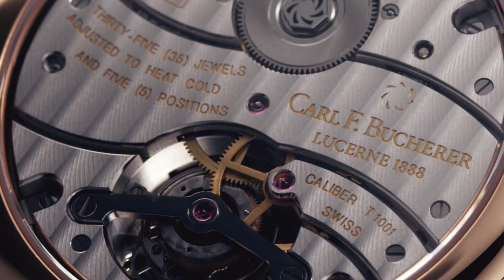Carl F. Bucherer Manero Tourbillon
With its complexity and its mechanical refinements, the Tourbillon is regarded as one of the greatest challenges of the watchmaker's art, and therefore is a supreme discipline. Carl F. Bucherer presents this complication in a timepiece from the Manero range, underlining its skilled craftsmanship at the very highest level.

Carl F. Bucherer timepieces are available in UAE at the following locations,